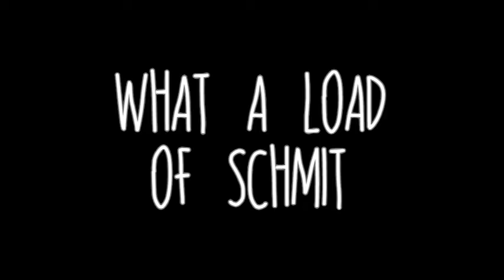WALOS - Core Store Challenge - Bump to Bench Guild Hall Portsmouth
This week Schmit joins Rob & the Bored Of Southsea Crew in an attempt to pull his finger out and film some tricks for the Core Store Challenge...

"Grey and Converse Cons present Core Store Challenge 2015, a regional competition that focuses on real street skating across the UK."

The full Bored of Southsea edit can be seen here, and you won't be surprised that Smither isn't actually in it

For more info about the comp, to check the other edits and vote,

Peace.